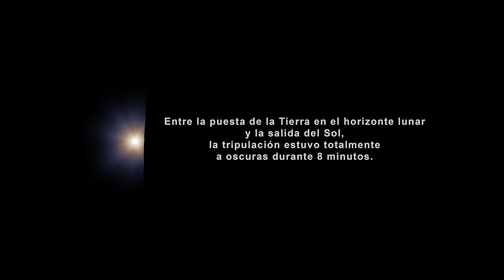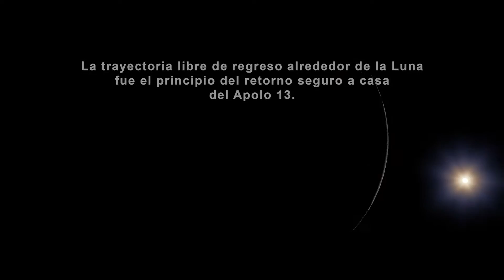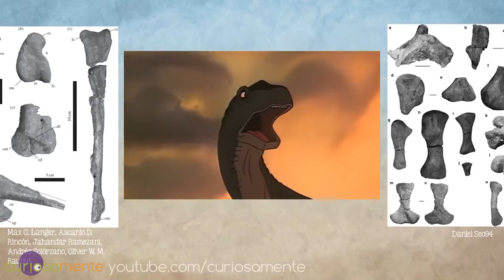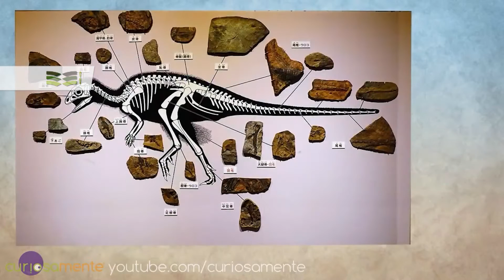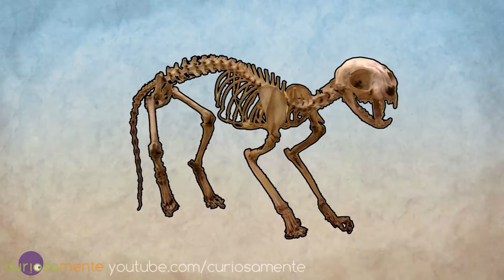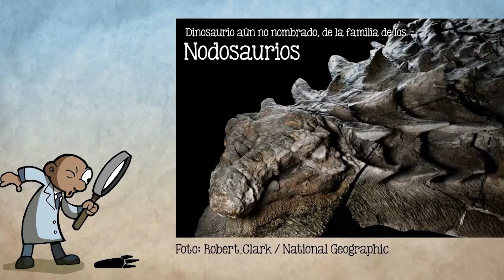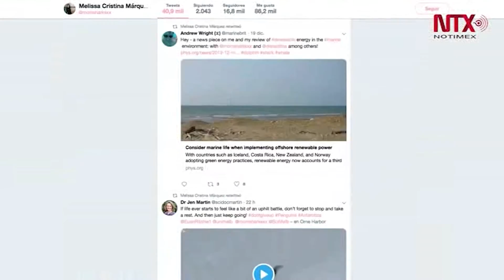Noticiero Científico y Cultural Iberoamericano. Emisión Especial 303. 28 de Diciembre 03 Enero 2020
En esta emisión:

1.- La Luna mues­tra su cara ocul­ta al mun­do y es ¡im­pre­sio­nan­te!
2.- La nue­va cáp­su­la de car­ga de Spa­ceX via­ja ya por el es­pa­cio ha­cia la EEI
3.- Chi­na avan­za en la ca­rre­ra es­pa­cial y lan­za con éxi­to su pri­me­ra son­da a Mar­te
4.- Con es­ca­mas o plu­mas ¿Qué apa­rien­cia te­nían los di­no­sau­rios?
5.- Robots agricultores. El futuro del campo se muestra en esta feria tecnológica
6.- Ines­pe­ra­da pa­ra­da de lí­de­res cien­tí­fi­cas en la Antártida
7.-San­ta So­fía; re­fe­ren­te ar­qui­tec­tó­ni­co cris­tiano es con­ver­ti­do en mez­qui­ta
8.-Mu­seo de arte subacuá­ti­co ayu­da a pro­mo­ver la con­ser­va­ción de arre­ci­fes me­xi­ca­nos